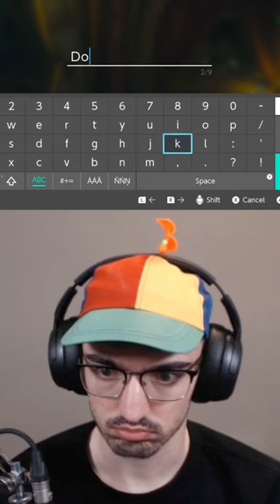SmallAnt gives his horse a fitting name